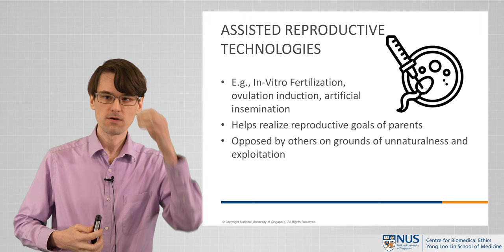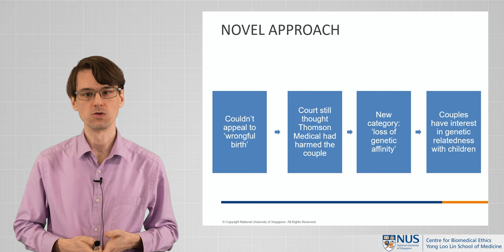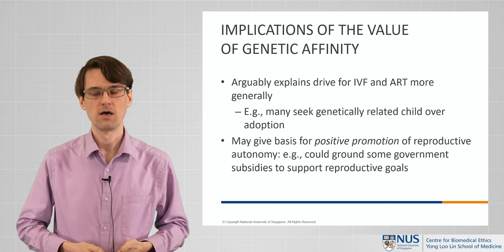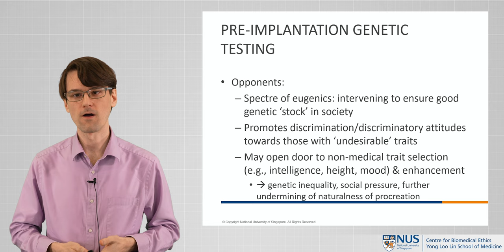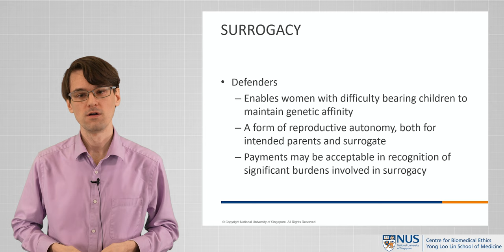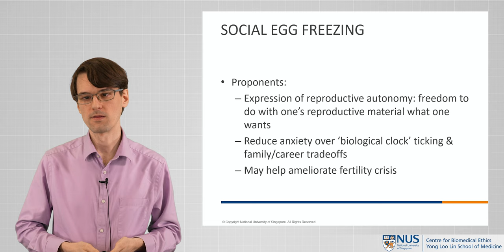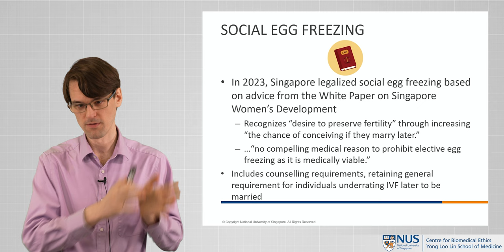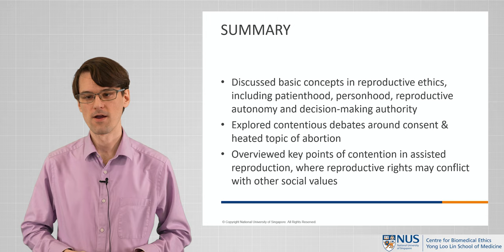Reproductive Ethics: Ethical Issues in Assisted Reproduction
We are back with the next set of videos in our CENTRES series of modules in Clinical Ethics beyond more commonly debated themes! Dr Owen Schaefer, Assistant Professor at the NUS Centre for Biomedical Ethics speaks about select aspects of "Reproductive Ethics".

In the final video from a set of four, Dr Schaefer provides an overview of currently viable and available assisted reproductive technologies in Singapore. With the development of increasingly complex technologies to facilitate assisted reproduction including pre-implantation genetic testing and oocyte preservation, we see a proportional increase in the novelty and number of ethical and legal issues stemming thereof.

_Sources_

~Singapore Council of Women’s Organisations (2022). _White Paper on Singapore Women's Development_